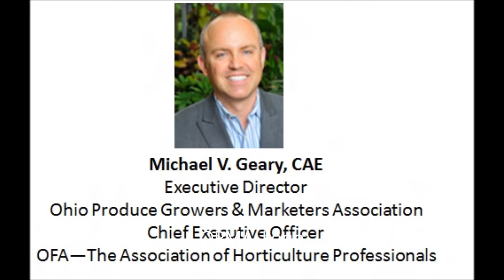Food Safety and The OPMA--Bob Jones and Michael V. Geary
Food Safety at The OPMA: Bob Jones Jr., the Chair of the Ohio Produce Marketing Agreement and COO of The Chef's Garden and Michael V. Geary, CAE, Executive Director of the OPMA and CEO of OFA.

No charge/On-Demand BlogTalk Radio Interview, Food Safety at The Ohio Produce Growers & Marketers Association with Bob Jones Jr., the chair of the Ohio Produce Marketing Agreement and COO of The Chef's Garden and Michael V. Geary, CAE, is serving as the Executive Director of the Ohio Produce Growers & Marketers Association and Chief Executive Officer of OFA—The Association of Horticulture Professionals.

Bob Jones Jr. serves as the COO of The Chef's Garden and his responsibilities include working with the farm's field and greenhouse growers on nutrient management, plant and soil biology, food safety, immigration and energy. He holds B.S. degree in Agriculture from The Ohio State University and a Masters degree from the Institute for Effective Church Leadership. Jones has been involved in industry organizations for over fifteen years. Bobby first served on the board of directors of the Ohio Vegetable and Potato Growers Association and subsequently on the board of the Ohio Produce Growers & Marketers Association. He presently serves on the board the national organization, OFA—The Association of Horticulture Professionals, and is the chair of the Ohio Produce Marketing Agreement.

Michael V. Geary, CAE, is serving as the Executive Director of the Ohio Produce Growers & Marketers Association and Chief Executive Officer of OFA—The Association of Horticulture Professionals. Based in Columbus, Ohio, OFA is the national organization representing the interests of greenhouse growers, garden center operators, nurseries, florists, interior plantscapers, green industry suppliers, students, and educators and is best known for Short Course, the largest trade show for the horticulture industry. OPGMA is the leading organization in Ohio for fresh produce growers, packers, and marketers. Michael has twenty years of association management and organizational development experience including serving as Executive Director of the American Institute of Architecture Students, senior director for the National Association of Home Builders, and senior staff positions with The Delta Chi Fraternity and the North American Interfraternity Conference. He is a graduate of the University of Florida and earned the designation of Certified Association Executive (CAE) from the American Society of Association Executives in 2000.

Agenda:
1. Introduction.
2. What is food safety?
3. What is the OPMA food safety program.
5. Benefits to the consumer.
6. Benefits to the food producer.
7. OPMA goals and projects

Bob Jones Jr.
COO
The Chef's Garden
Huron, OH

Michael V. Geary, CAE
Executive Director
The Ohio Produce Growers & Marketers Association
Chief Executive Officer
OFA—The Association of Horticulture Professionals
Columbus, OH